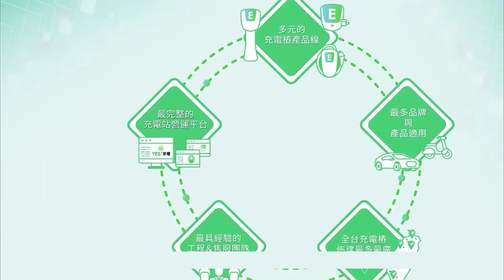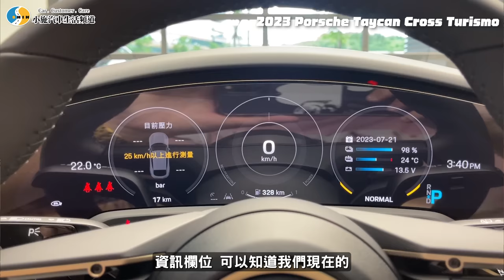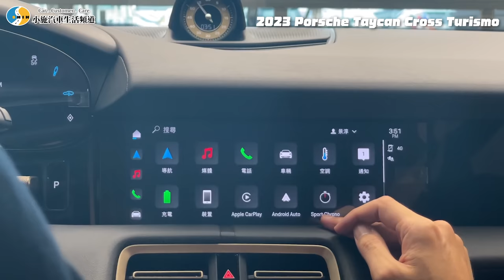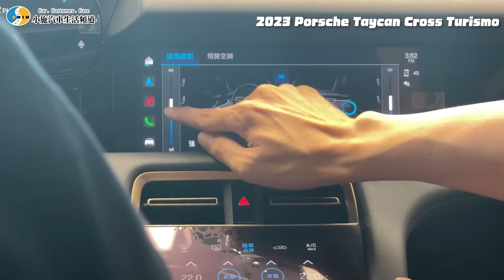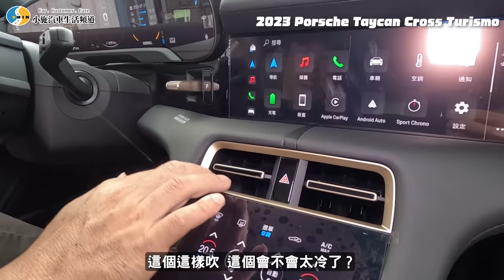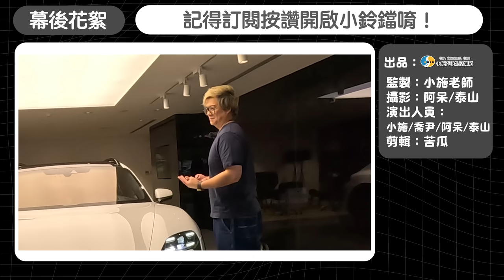【小施又來了】交車卻一點開心的感覺都沒有?闆娘都忘記有買這台車了! / 2023 Porsche Taycan Cross Turismo